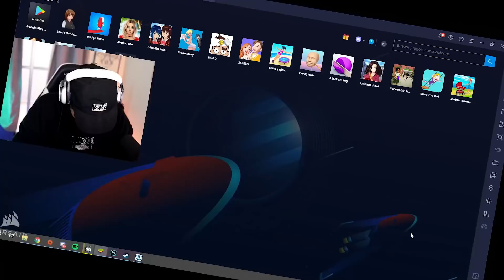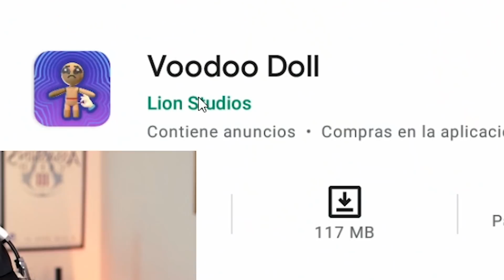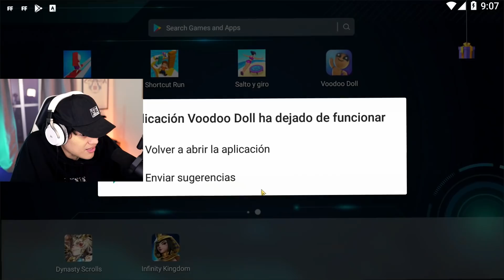JUEGOS RANDOM PERO ESTA VEZ ME DIO ANSIEDAD!!